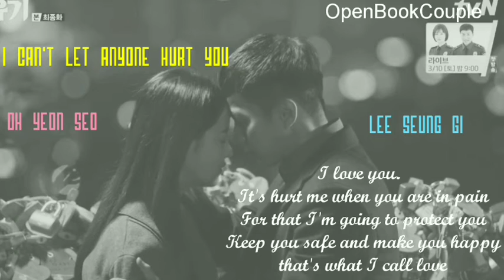Son Oh Gong : I will always protect you, Jin Sun Mi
"Love is like this: Even if the problem can't be resolved by it, it gives me the power to resolve the problem. Love is pretty nice"